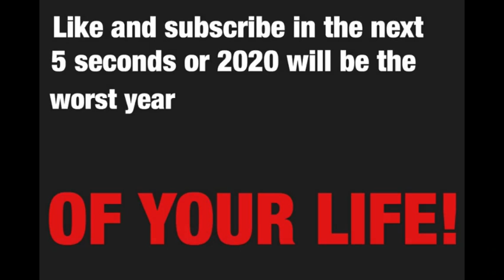I’m only 12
I’m only 12 so I don’t think I’m doing that bad.